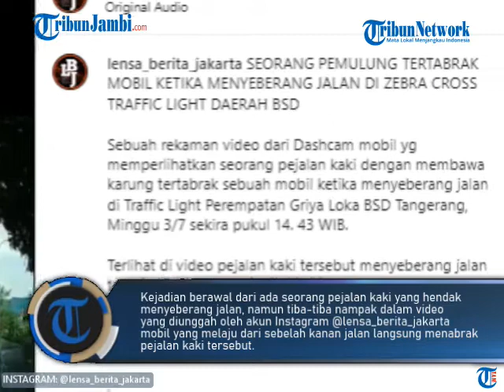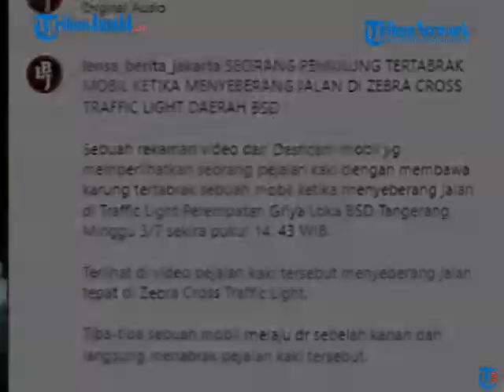Detik-Detik Pemulung Tertabrak Mobil Saat Menyeberangi Zebra Cross di Bsd Tangerang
Beredar video pemulung tertabrak mobil saat ia hendak menyeberang jalan.

Dalam video yang diunggah oleh dashcam mobil pengguna jalan di sekitaran lokasi itu, memperlihatkan seorang pejalan kaki dengan membawa karung di tangannya tertabrak mobil yang juga melintasi jalan tersebut. (ami)